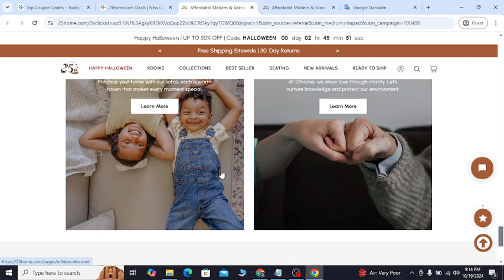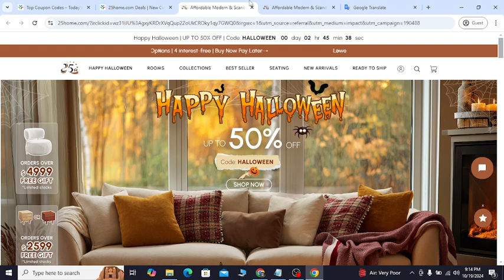25Home Coupon, Discount And Promo That Works Now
Real people real discount real deals real reviews that always help you to save money
And help you to make a right decision and I am here to help you I am here to guide you